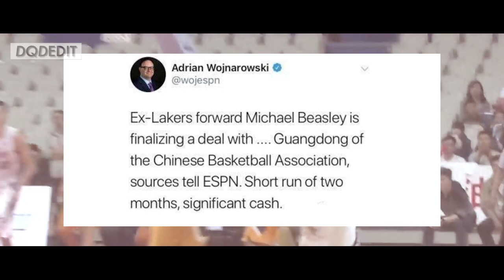湖人旧将比斯利加盟广东宏远！？| 加盟细节解析+CBA单场48分集锦 | 秋迪快讯vol.1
Ex-Lakers Forward Michael Beasley Signs with Guangdong of CBA
迈克尔比斯利
CBA或迎来银河战舰💯